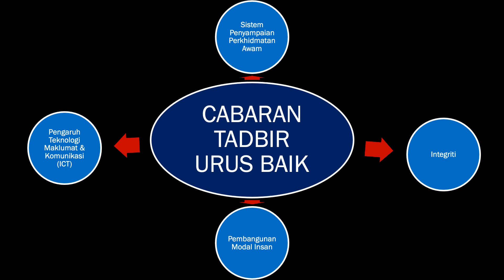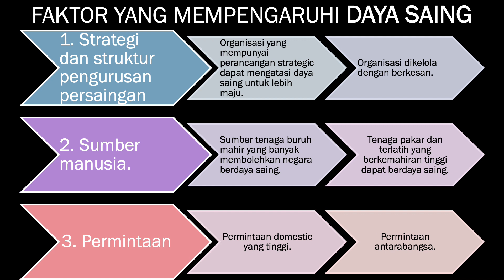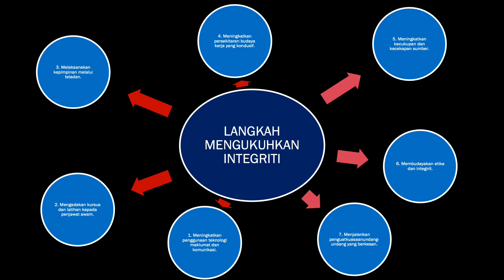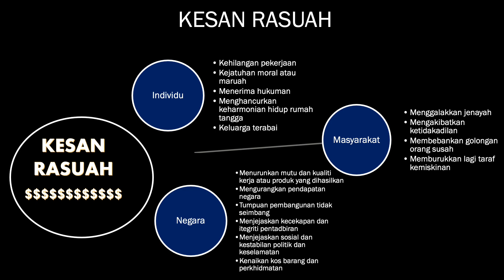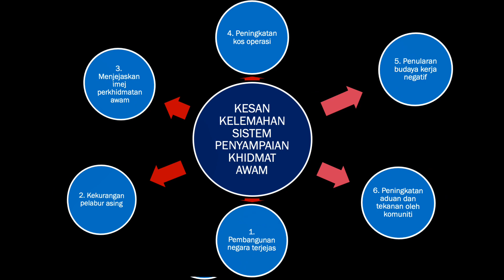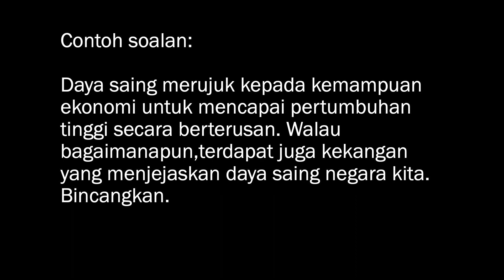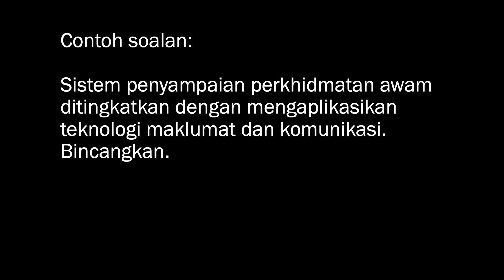PRE-EXAM SKIMMING READING Pengajian Am Semester 1 ISU, CABARAN & PENYELESAIAN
REVISI CEPAT
ISU, CABARAN & PENYELESAIAN
DI BAWAH TAJUK BESAR MALAYSIA KEKAL BERDAULAT.

HANYA POIN-POIN UTAMA DITUNJUKKAN.

Hain Jasli.